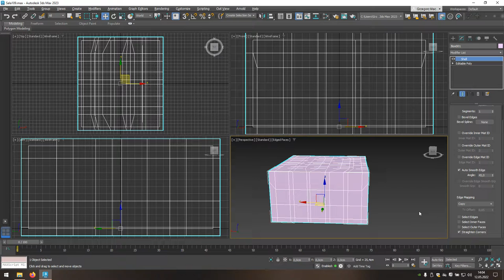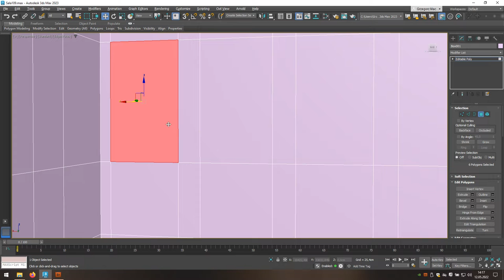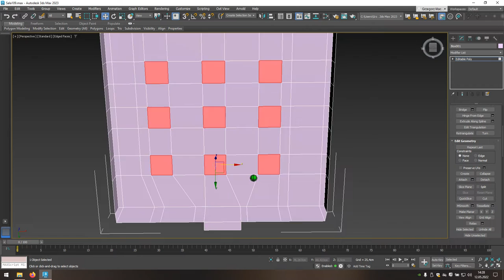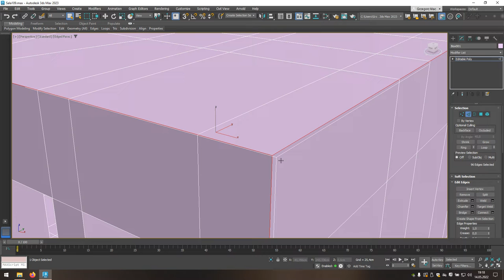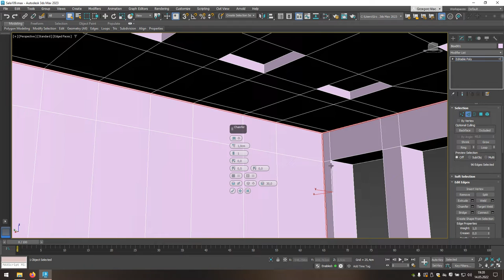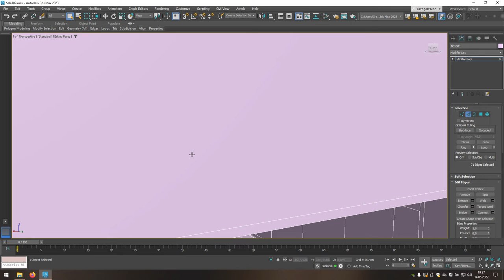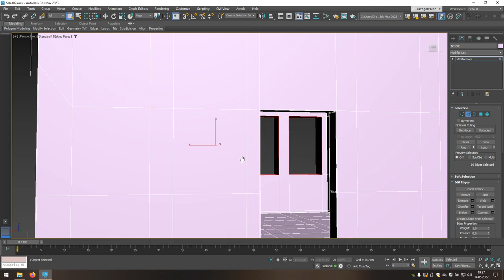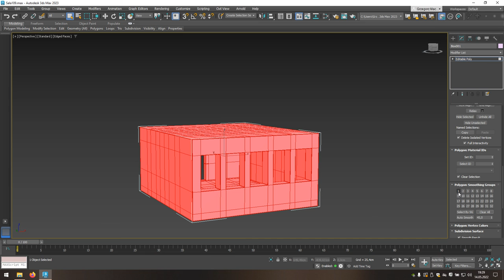Sala 109 - Modelowanie część 2 (3ds Max)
Tworzenie zewnętrznej bryły pokoju, otworów na drzwi i okna, wgłębień dla lamp oraz wygładzanie krawędzi.